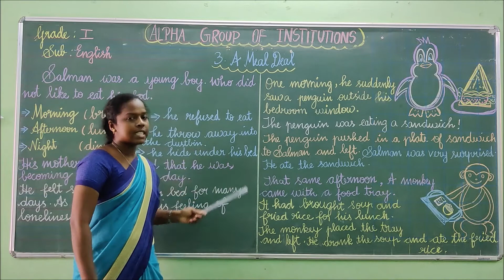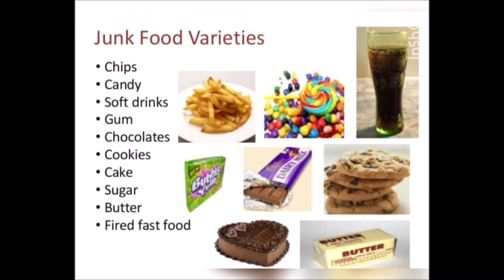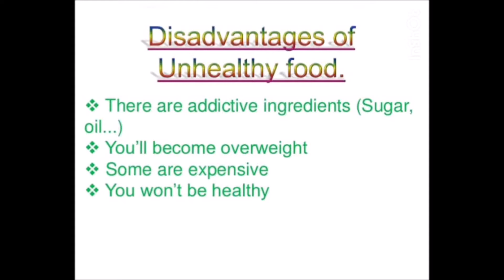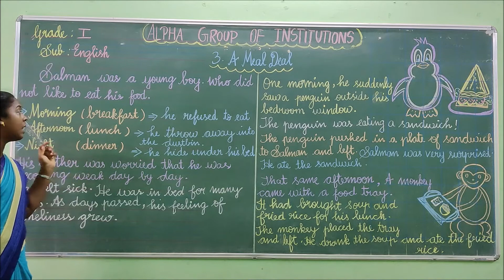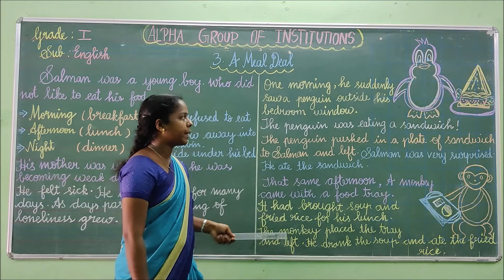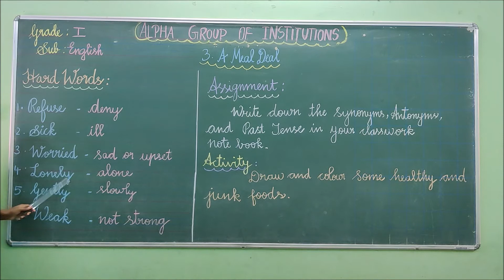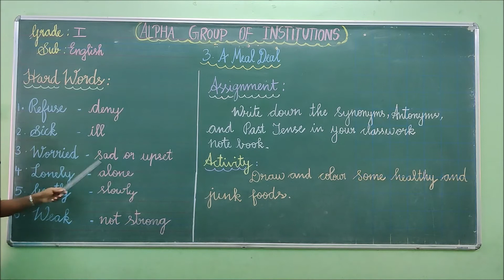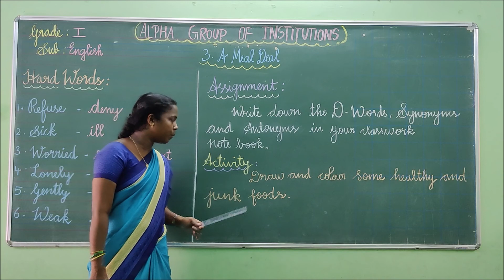GRADE I ENGLISH A MEAL DEAL PART 1